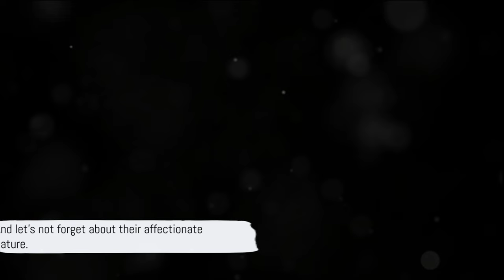The Majestic World of Pit Bull Terriers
The Majestic World of Pit Bull Terriers by dsfsf's Workspace

OUTLINE:
00:00:00
The Misunderstood Pit Bull Terrier

00:01:58
Tracing the Roots

00:03:44
The True Nature of Pit Bull Terriers

00:05:39
Caring for a Pit Bull Terrier

00:07:39
Wrapping Up